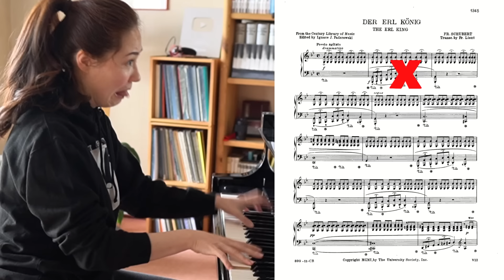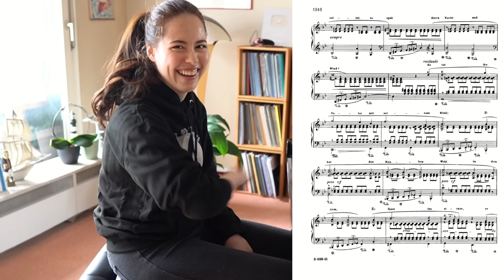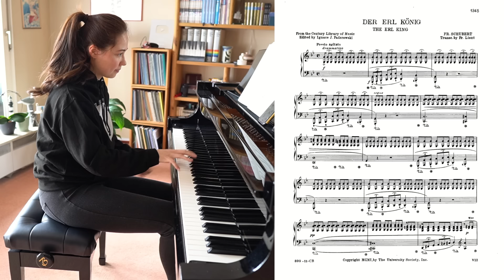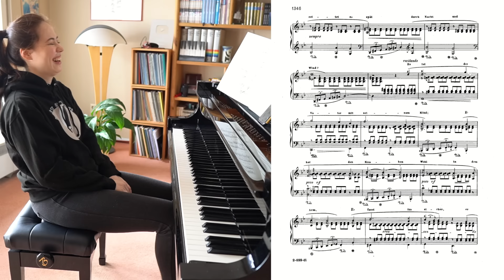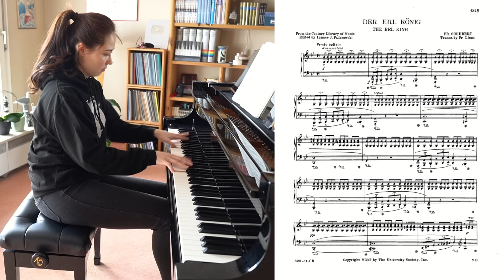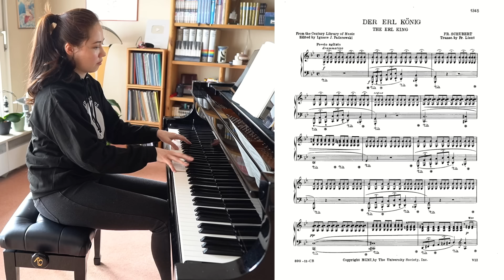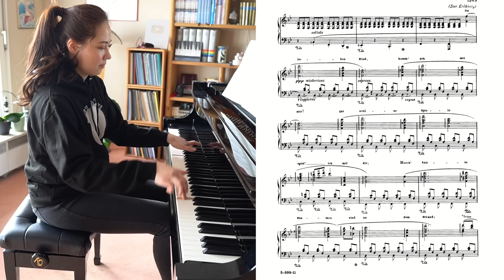1Min, 10Min, 1Hour Challenge: Elfking/ Erlkönig by Schubert/Liszt/Goethe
*more information about this giveaway at the end of the description*

It's time for another 1Min, 10Min, 1Hour piano challenge!

The rules of this challenge:
1.pick a piece of your choice - doesn't matter if it is classical music or any other music genre
2.You get 3 practicing sessions: 1 Min, 10 Min and 1 Hour
3.Try to perform the piece after every practice session

How to Enter:

Write "Erlkönig“ or "Elfking" and what you love about this piece and/or about Schubert or Liszt in general in the comments of this video!

- The contest opens at 6 PM CET on May 1st, 2022
- The contest closes at 6 PM CET on Ma 6th, 2022.
If the winner has not followed the rules of the contest they will be disqualified.